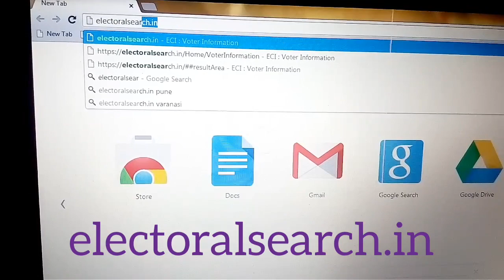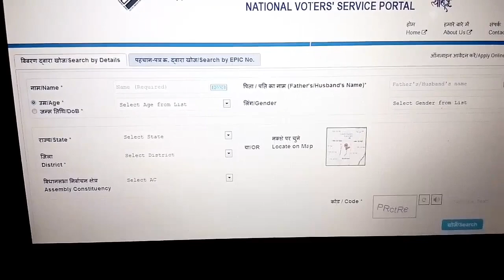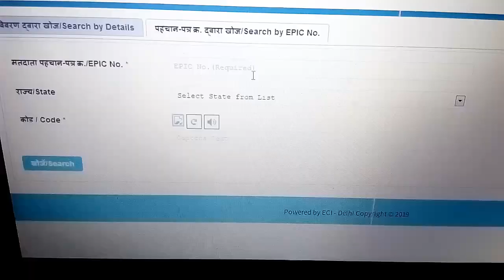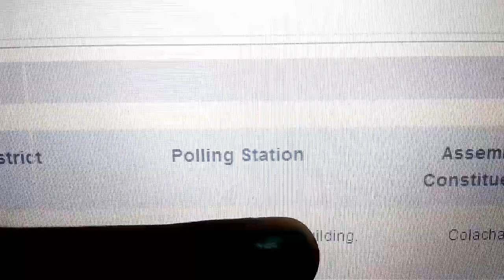How to know your polling station using Mobile?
Hai buddies... Intha video kandipa vote poda poravangaluku useful a irukum. Kandipa elarum vote poda ponga. Intha video a unga friends kum share panunga. Thank You.

Musician: Inshot